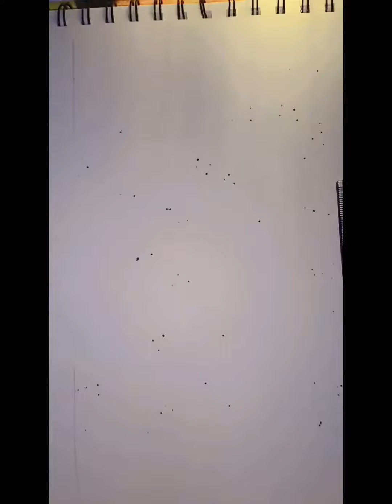5th illusion drawing 💠🦋 drawingbook 3ddrawing 🌸🌿